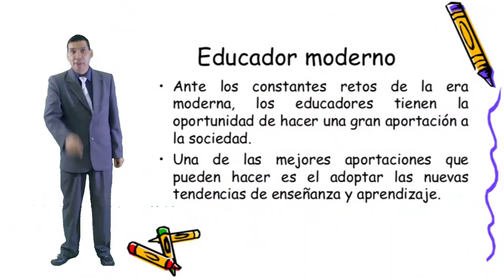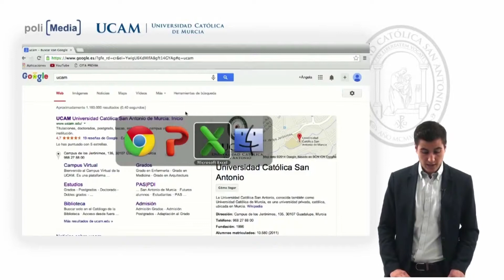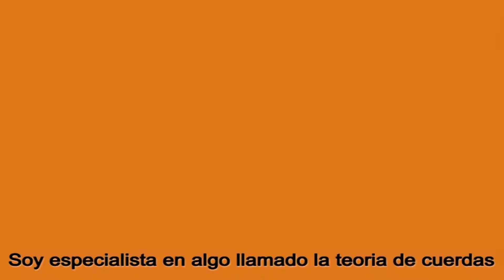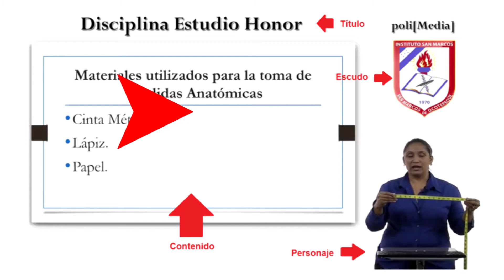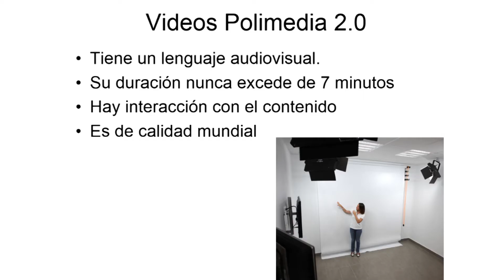Polimedia 2.0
Segunda version para el articulo científico